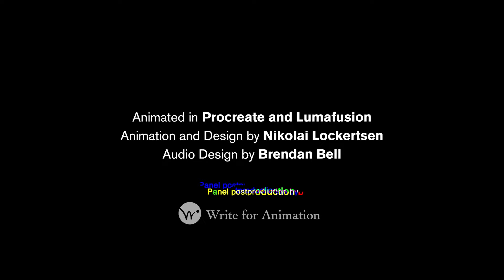Creating A Cast: Character Design Panel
Character designers Genevieve Tsai, Daniel Arriaga, Wouter Tulp, and Ricky de Los Angeles discuss the challenges of designing compelling characters, the ingredients for a good character design, and answer audience questions about what being a character designer for animated films and TV involves. Moderated by Stephen Silver.

This presentation is from LightBox Expo 2022.

Mascot animation by Nikolai Lockertsen

LightBox Expo 2023 dates are Oct 27-29, 2023!